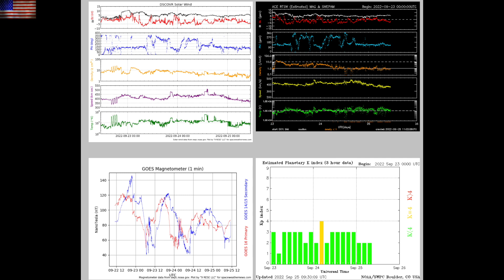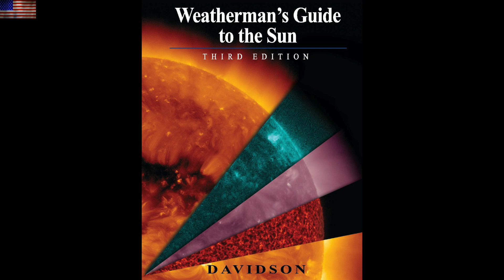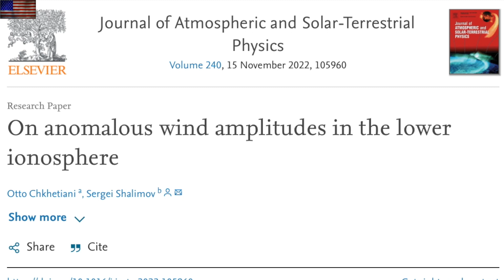Pre-Quake Signals, 6000 Year Event, Sunspots | S0 News Sep.25.2022